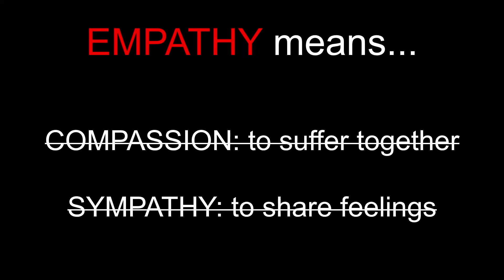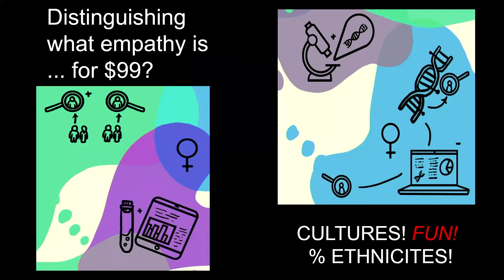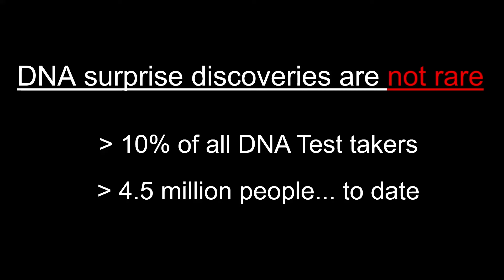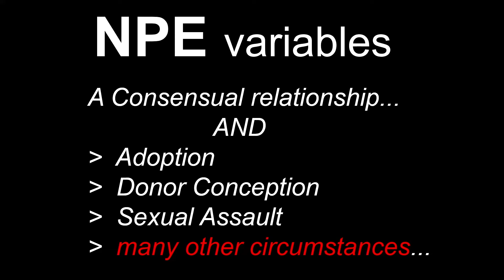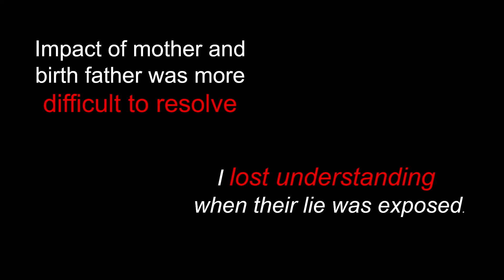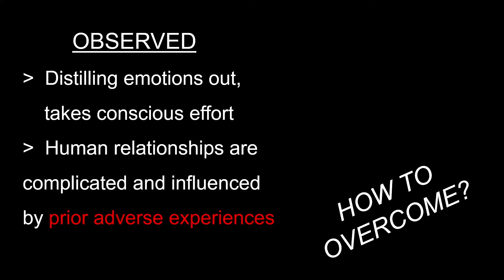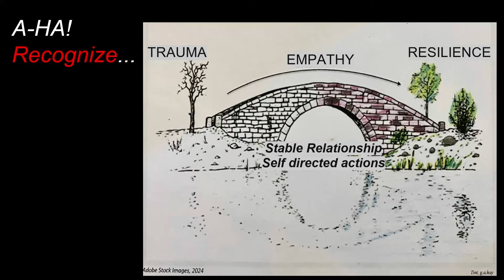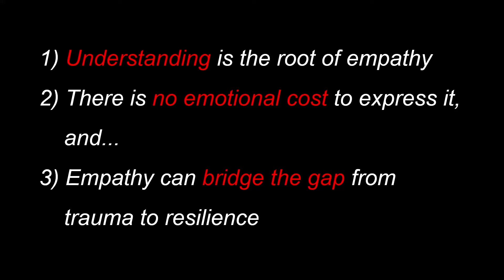Spit Happens: I Lost My Identity and Found Empathy from a DNA Test | Leeanne R. Hay | TEDxVillanovaU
Through unexpected results from a DNA test, Leeanne R. Hay underwent a process that revealed the true meaning of empathy. By sharing her personal story and reflections, she encourages everyone to rethink how we approach our interactions with others, particularly those in the NPE community, to promote a more empathetic world.   Leeanne R. Hay is an award-winning freelance journalist based in Texas and author of the book NPE* A STORY GUIDE FOR UNEXPECTED DNA DISCOVERIES (published in 2021) about navigating the shock and trauma that one in ten people experience when an at-home DNA test reveals a parent is not a biological relative. Leeanne is one of this group.  She is a graduate of Villanova University with a Bachelor of Arts in History, and minors in Sociology and Criminal Justice. While researching her book, she earned professional certificates in Trauma & Resilience from the Florida State University, College of Social Work. This talk was given at a TEDx event using the TED conference format but independently organized by a local community.